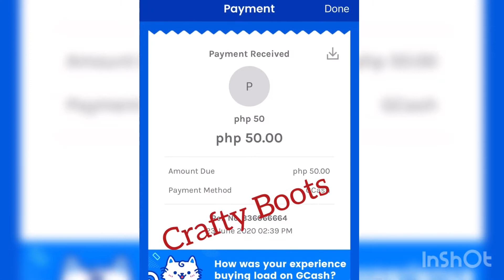Legit Congrats To All our Load and Cash Winner!! 2nd Palaro Live PutotoyGaming TV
Join us and Win More Prizes!!!

Happy Watching Ka-Putots